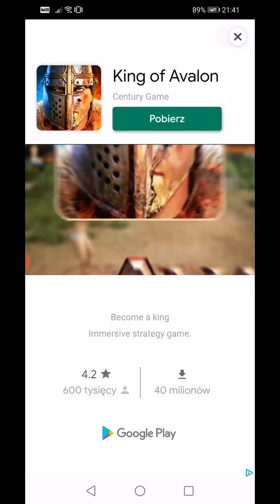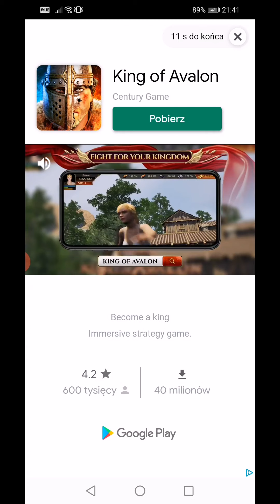Idle Miner Tycoon part 218